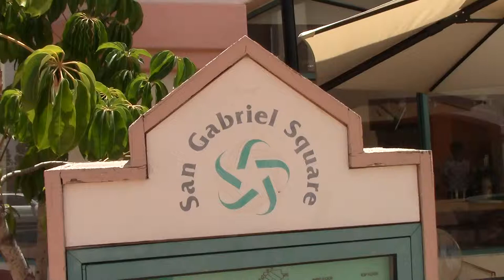52, Goodbye, Китай - Welcome Беларусь